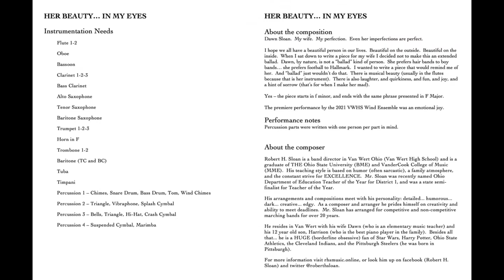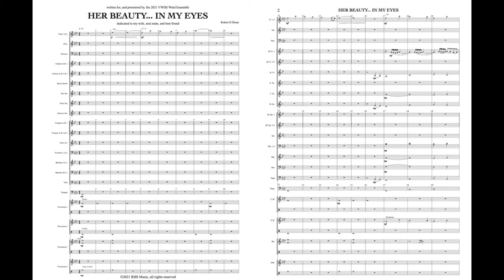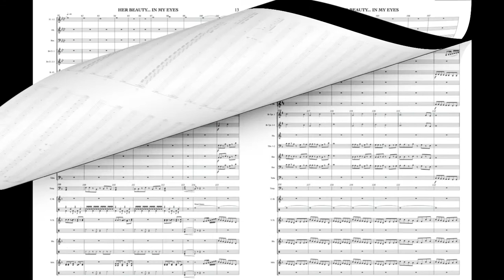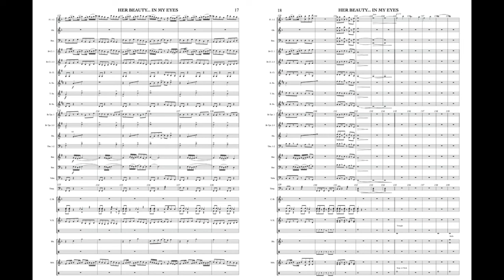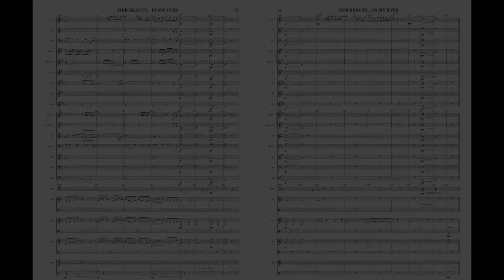Her Beauty... In My Eyes - Robert H. Sloan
Original concert band work by Robert H Sloan (RHSMusic).  This piece is written in honor of my wife, Dawn.  Audio is the premiere performance May 6, 2021 by the VWHS Wind Ensemble.